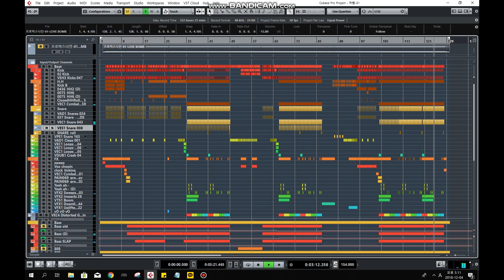프로미스나인 (fromis_9) - LOVE BOMB instrumental Cover